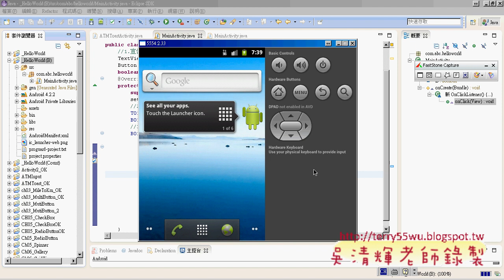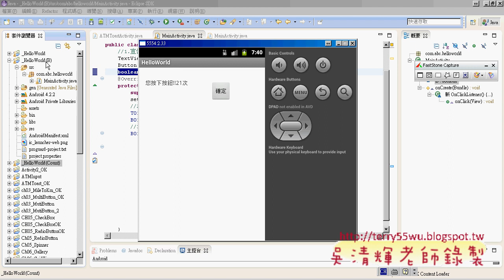09 HELLOWORD程式增加是否判斷